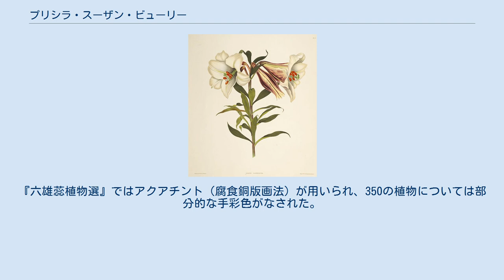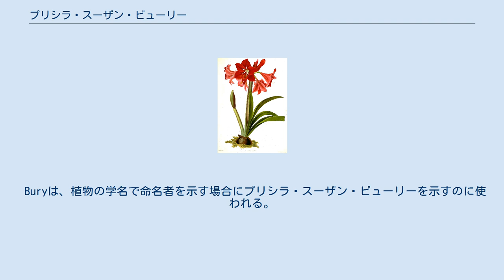プリシラ・スーザン・ビューリー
プリシラ・スーザン・ビューリー（Priscilla Susan Bury、結婚前の姓はフォークナー Falkner 、1799年1月12日 - 1872年3月8日）はイギリスの植物学者、植物画家である。
 リバプールの豊かな商人の娘に生まれた。
1830年に有名な鉄道技術者、エドワード・ビューリーと結婚した。
銀行家でアマチュア植物学者のウィリアム・ロスコー（William Roscoe）とともに働き、1831年から1834年の『六雄蕊植物選』(" A Selection of Hexandrian Plants")を出版した。
ビューリーが原画を描き、ジョン・ジェームズ・オーデュボンの著書でも版画作成を行った、ロドナー・ロバート・ヘイヴェル（Londoner Robert Havell）が版画の作成を担当した。
『六雄蕊植物選』ではアクアチント（腐食銅版画法）が用いられ、350の植物については部分的な手彩色がなされた。
大型フォリオ版のこの豪華本はおもにランカシャーで、79部しか売れなかったが、オーデュボンも購入者の一人だった。
ビューリーは、ベンジャミン・マウンドの刊行物（植物雑誌）、"The Botanist"の図版も描いた。
 Buryは、植物の学名で命名者を示す場合にプリシラ・スーザン・ビューリーを示すのに使われる。